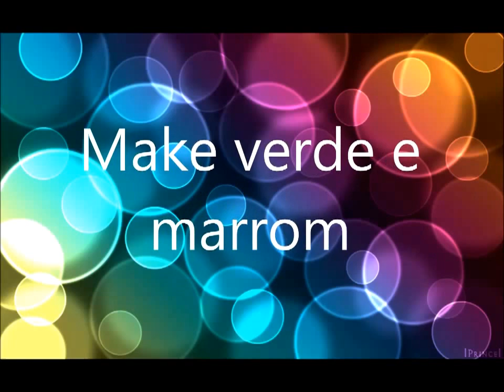make verde e marrom